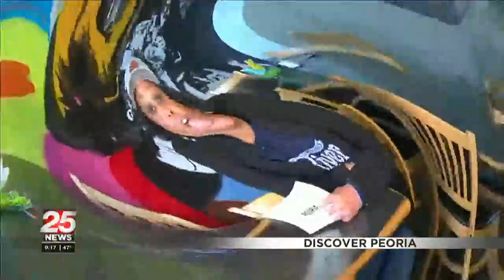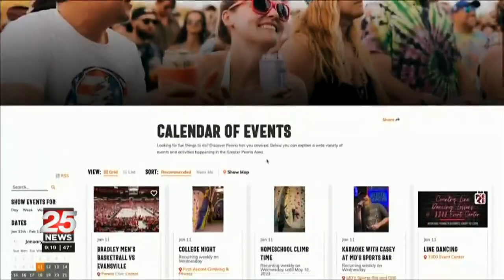Discover Peoria: May 26th, 2023